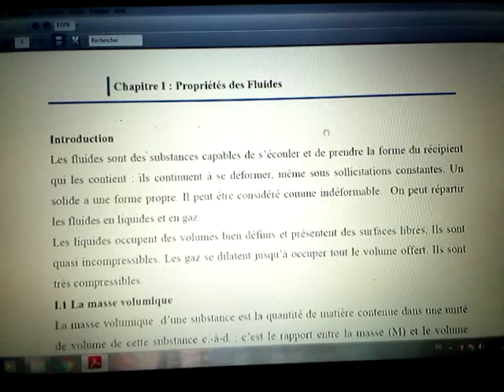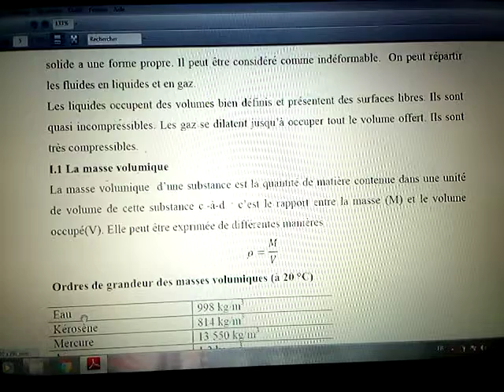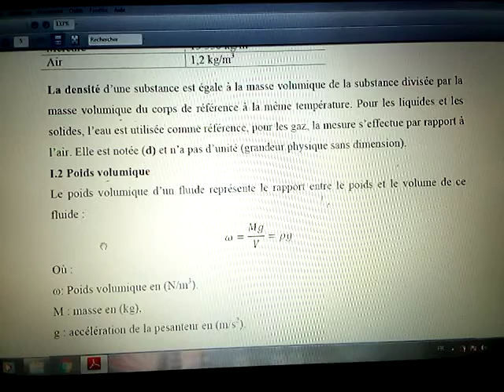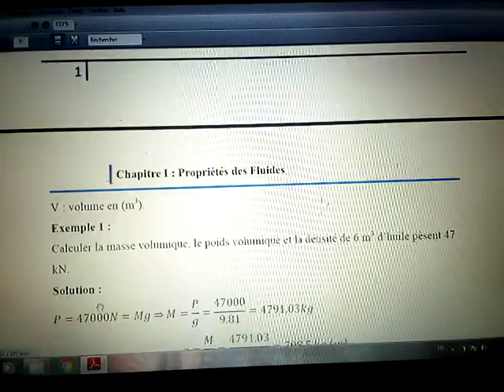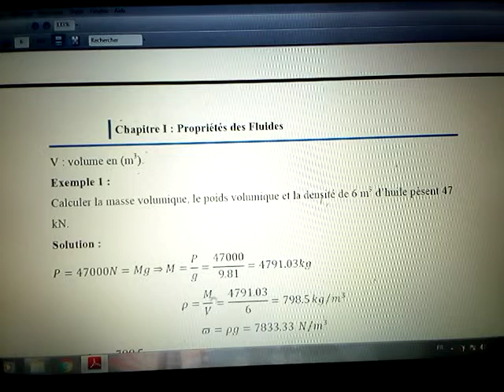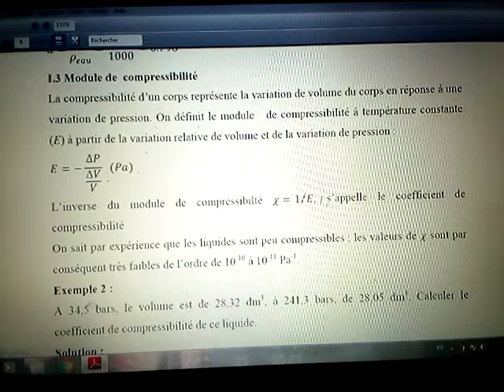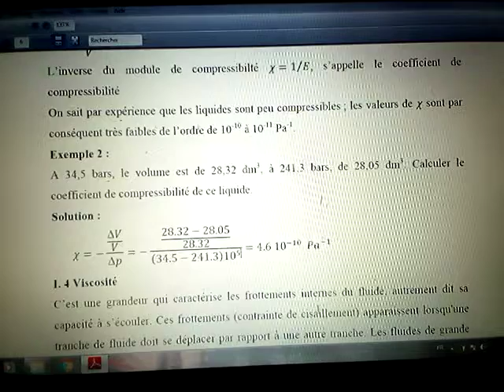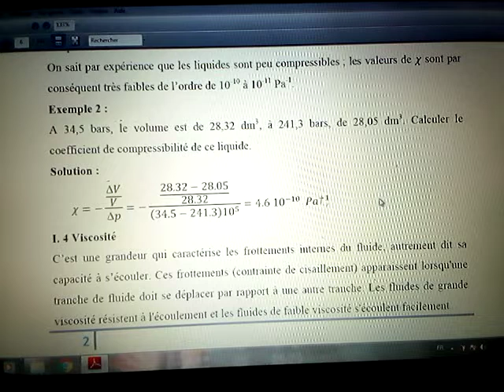chapitre 1 : les propriétés des fluides درس خواص الموائع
mécaniques des fluides smp s5